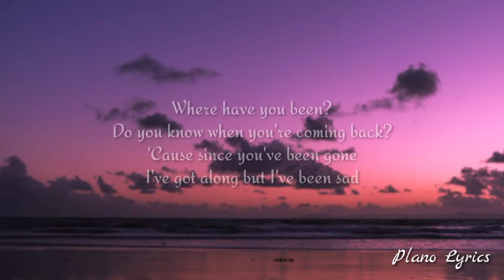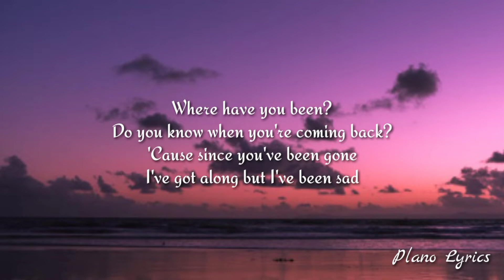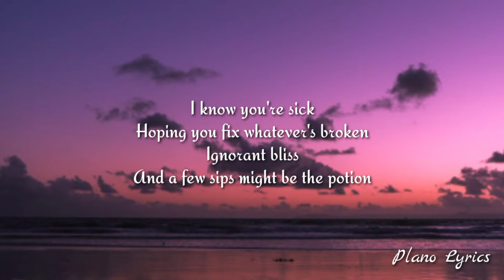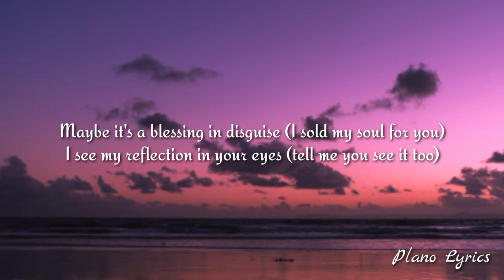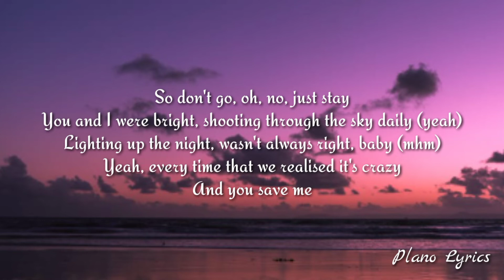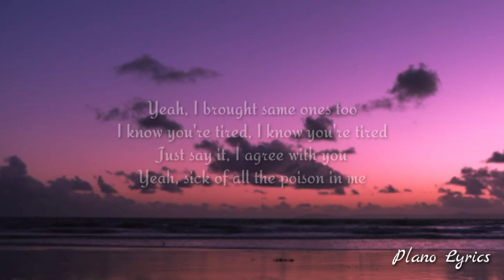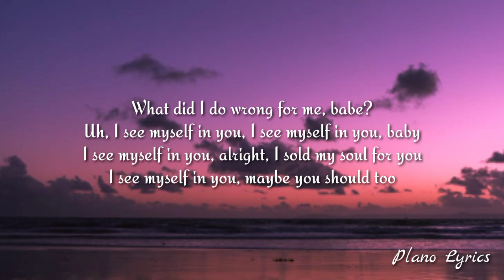The Neighbourhood - Reflections (Lyrics)